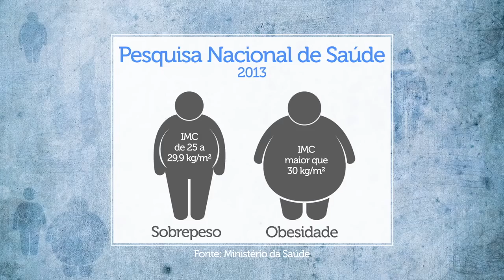FOI MAL TROCAR O ARROZ E FEIJÃO